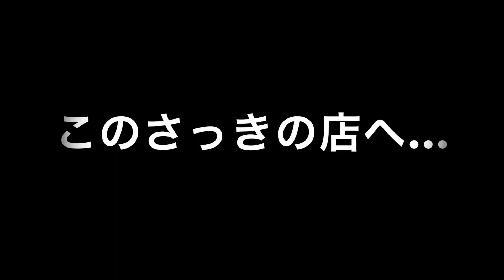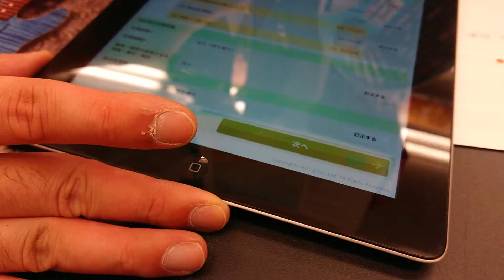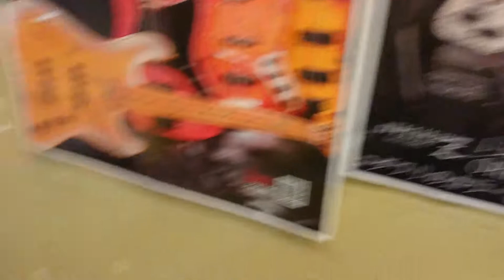【まさかの後編】#12.5 バンドマンのとある1日 【楽器屋巡り編】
ついに、買いました
機材が増えるということはその分自分の音というものに
責任が増えるということ
自分らしい演奏とは音とは
そんな問題にこれからも進んでいく
深めていきたい
そう決意した

【毎週日曜20時＋α更新中！】
ご視聴、そして説明欄の訪問ありがとうございます
とあるバンドマン「マイケルさいとー」と申します。
静岡県東部を中心に音楽活動中です。

画期的な動画ではないですが
「等身大のバンドマン」「ちょっとおもろい人」になるように日々生きています
活動の励みになります。ぜひよろしくお願いします！！